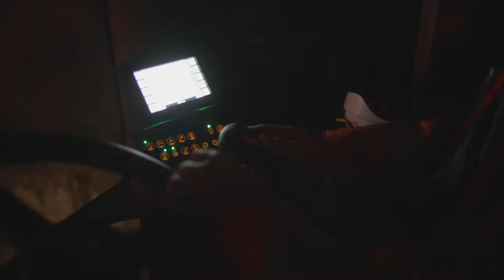New high-speed line Wendlingen-Ulm: The people behind the project (EN)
120 kilometres of slab track, 2 large bridges, 150 workers on duty at the same time, 24 switches, 12 tunnels, 60 kilometres of slab track in tunnels, 250 million Euros contract volume - these are the impressive figures for the Wendlingen-Ulm high-speed line. Rhomberg Bahntechnik and Swietelsky AG, which together form the joint venture Bahntechnik Schwäbische Alb (ABSA), are in charge of track construction and railway technology for this major project.
But: Who actually are the people behind this major project and what makes them proud? Find out in our latest teaser. To be continued!